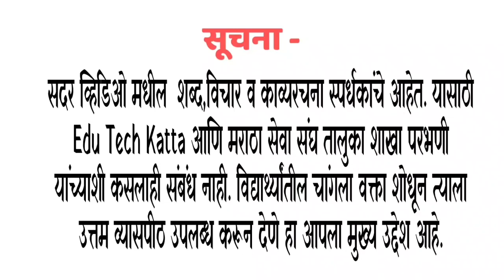मी शेतकरी बोलतोय ! Mi Shetkari Boltoy ऑनलाइन वक्तृत्व स्पर्धा | श्रद्धा रेंगे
राजर्षी छत्रपती शाहू महाराज यांच्या जयंतीनिमित्त मराठा सेवा संघ तालुका शाखा परभणी आयोजित,
परभणी जिल्हा स्तरीय ऑनलाईन वक्तृत्व स्पर्धा

 इयत्ता-: 5 वी ते 7 वी

 विषय-:
 मी शेतकरी बोलतोय..!

सहभागी स्पर्धकाचे नाव-: श्रद्धा रेंगे